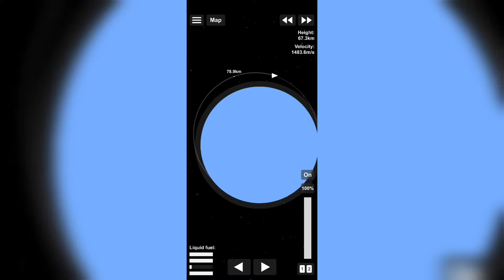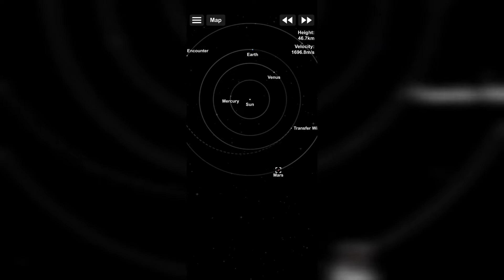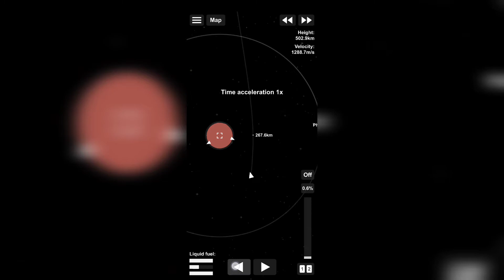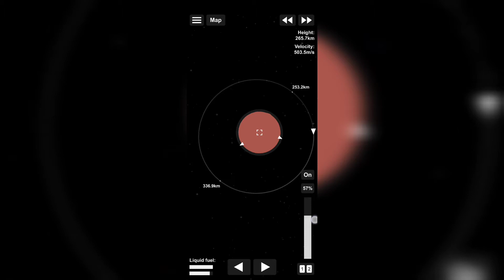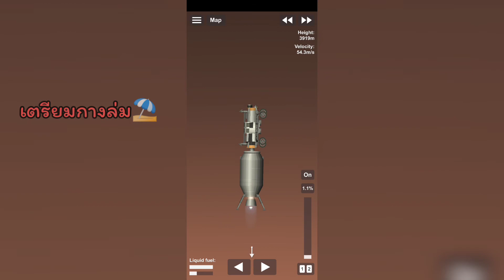spaceflight simulator ส่งรถไปสำรวจดาวอังคาร ep.2